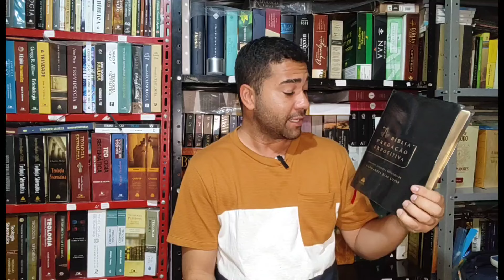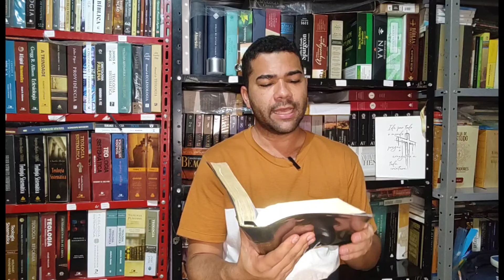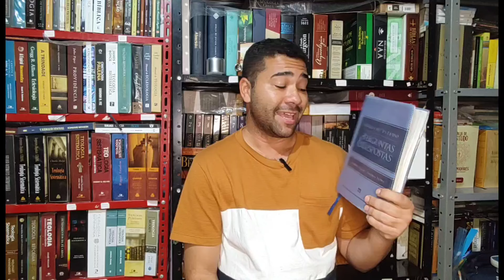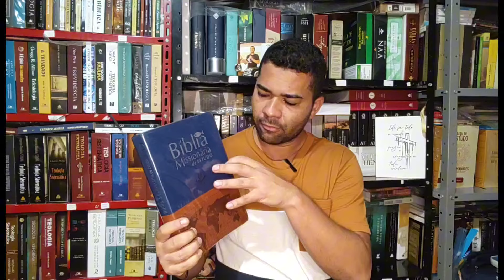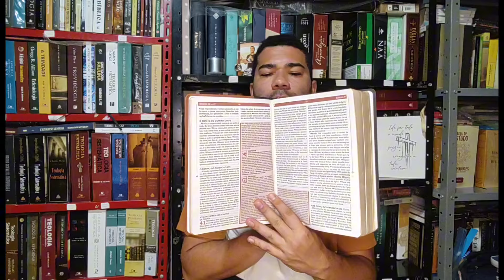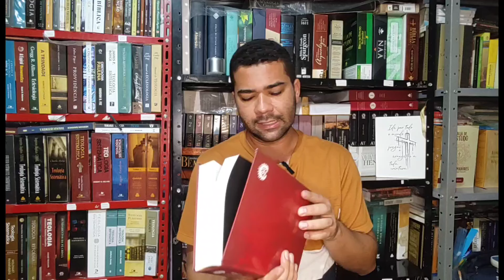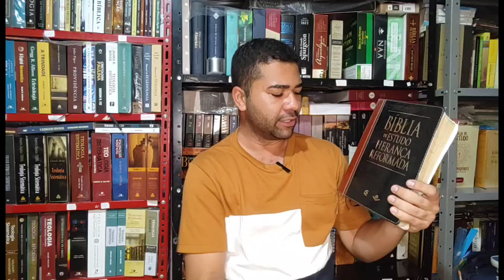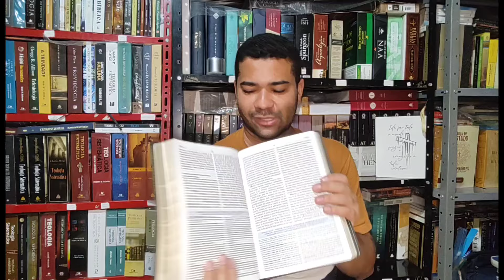Bíblias de estudo na tradução Almeida revista e atualizada (ARA)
Compre Bíblias de estudo na tradução Almeida revista e atualizada

Fe reformada luxo

Fe reformada capa dura

Genebra 3ª edição

Plenitude ara

Pregação expositiva azul

Pregação expositiva (versão mais barata)

Biblia do obreiro

Biblia da mamãe

Biblia da reforma

Biblia Andrews

Biblia esquematizada

Anotada e expandida

Missionária de estudo